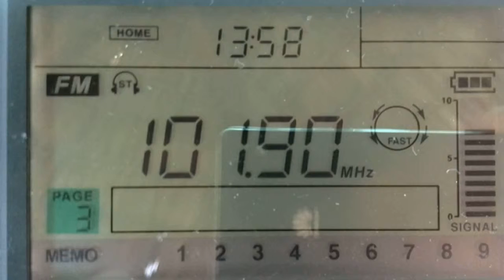101,90 Radio U